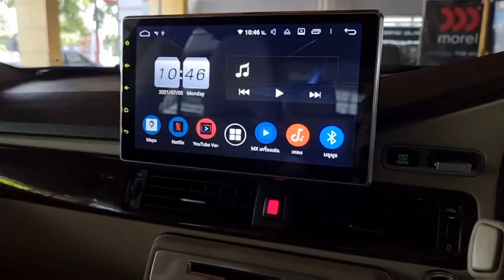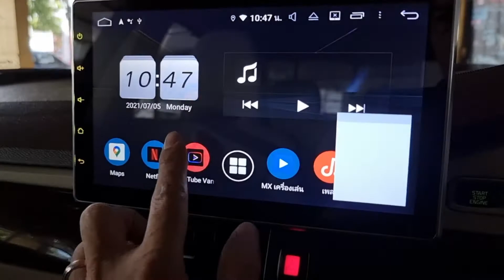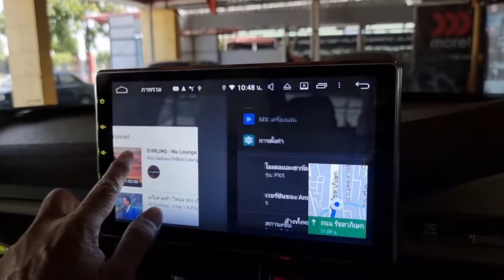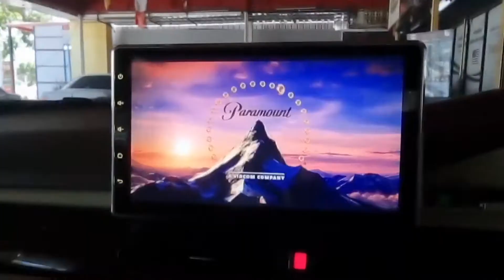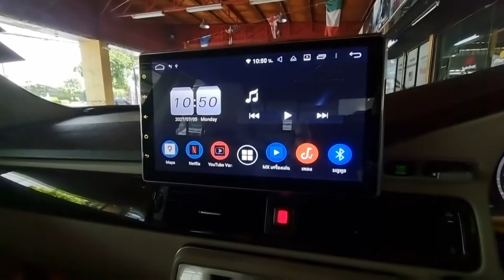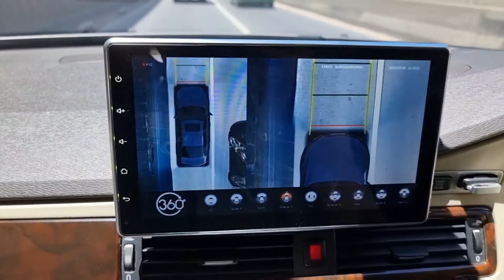จอ Android Custom Build Volvo S80 +กล้องรอบคัน360 3 Dpro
งานติดตั้งจอแอนดรอย 10 นิ้ว Built in รองรับการใช้งาน YouTube ,Google Map ,netflix
MX Player,  ดูทีวีออนไลน์
เพิ่มความปลอดภัยสูงสุดกล้อง 360 องศา  3Dpro
ชัดเจนทุกมุมมอง
ท่านใดสนใจสอบถามได้ที่
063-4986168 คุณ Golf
Line veerapat8899

มีบริการรับส่ง
มีบริการรับติดตั้งนอกสถานที่